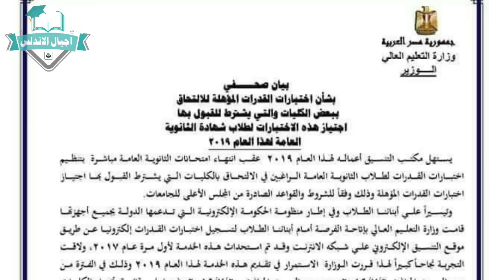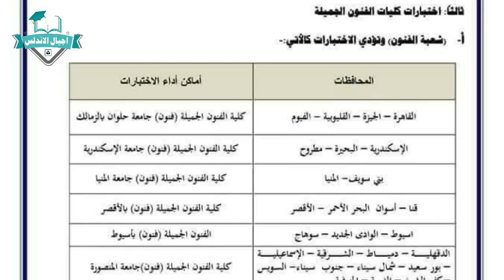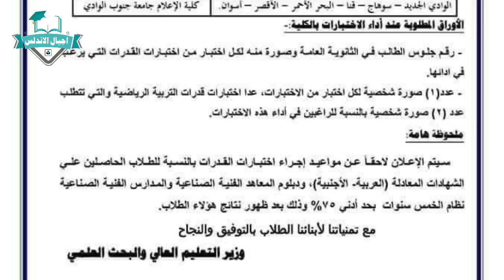كل ما تريده عن اختبارات القدرات| اجيال الاندلس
أعلنت وزارة التعليم العالي، بدء تنظيم اختبارات القدرات لطلاب الثانوية العامة الراغبين في الالتحاق بالكليات التي يشترط القبول بها اجتياز اختبارات القدرات المؤهلة السبت المقبلسيتم تسجيل المواعيد، واختيار الكليات، وأماكن أداء اختبارات القدرات المؤهلة لها، عن طريق موقع التنسيق الإلكتروني
"التعليم العالي تعلن موعد اختبارات القدرات للالتحاق بالكليات
Higher Education announces the date of capacity tests for admission to colleges
💻موقع اجيال الاندلس الرسمي💻
جروب اجيال الاندلس
💻صفحه اجيال الاندلس💻
🤗🤗إشتراكك يشرفني 🤗🤗